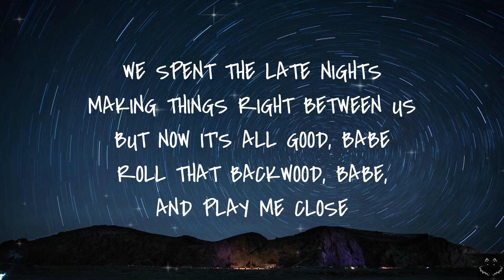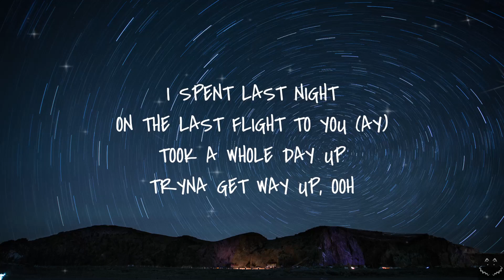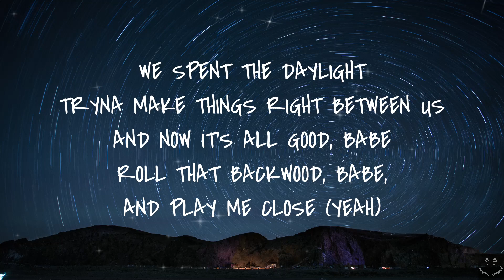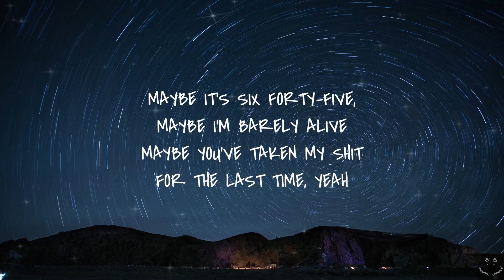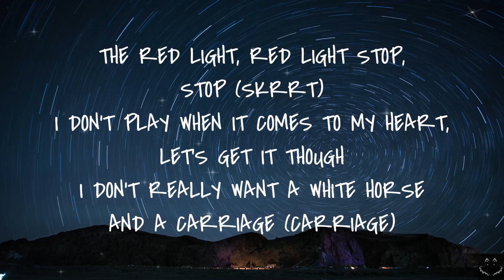Maroon 5 - Girls Like You ft. Cardi B (Lyrics)